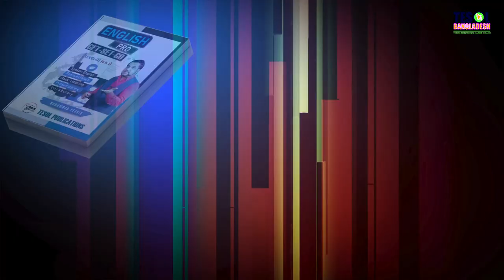EASY ENGLISH LISTENING | PART-1 | LESSON-10 | TESOL BANGLADESH